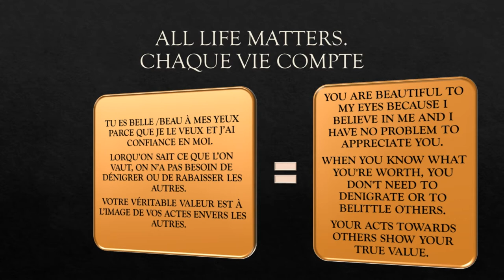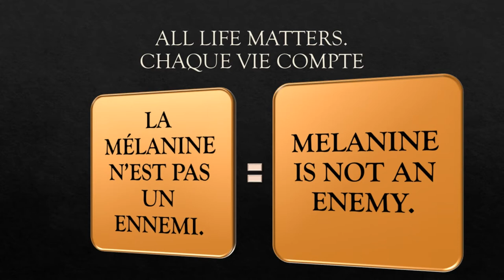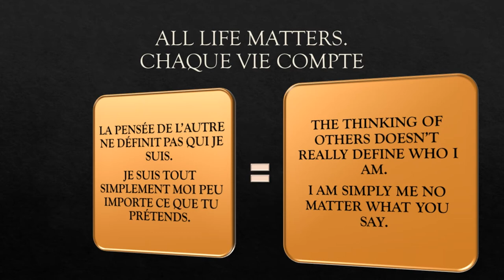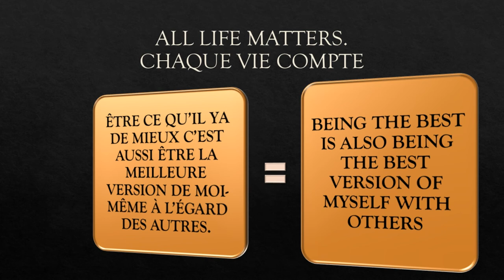CHAQUE VIE COMPTE! EVERY LIFE MATTERS!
LE MEILLEUR EST POSSIBLE. RÉALISONS-LE TOUS ENSEMBLE.
THE BEST IS POSSIBLE. LET US REALISE IT TOGETHER

Les belles musiques sont de: Aakash Gandhi;
Les titres sont : Borderless